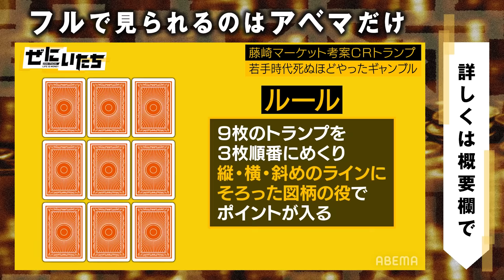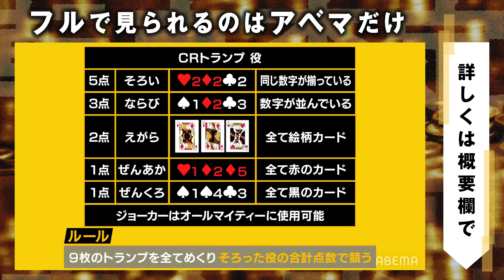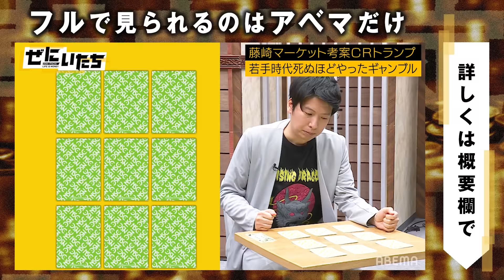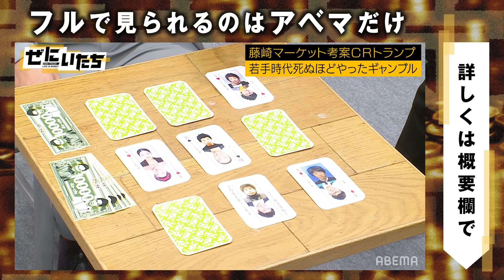【CRトランプ】「これ映していいんかな」かまいたち衝撃写真を大公開😱同期の藤崎マーケット若手時代死ぬほどしたパチンコ風ギャンブルとは│かまいたち山内濱家MCぜにいたち毎週月曜23時からABEMA放送中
「これ映していいんかな」かまいたち衝撃写真を大公開😱
同期の藤崎マーケット若手時代死ぬほどしたパチンコ風ギャンブルとは...

「これ映していいんかな」かまいたち#衝撃写真 を大公開😱
同期の#藤崎マーケット 若手時代死ぬほどしたパチンコ風ギャンブルとは...

◆【ネットニュースなるやろな】かまいたち山内が‟お笑い業界"を揺るがす爆弾発言💣嫁の許可なく使えるお金がスゴすぎて濱家が驚愕😱▷

◆【とんでもないネタやな】2700ツネの芸がハンパない!!鳥肌まちがいなしの神映像！¥マネーの虎🐅南原社長のゼニが舞う💴▷

◆【世界で一番面白いかも】かまいたち濱家が笑い死に？🤣縦笛の超絶テクにスタジオが沸いた！

▼番組詳細
Life is Money「人生は、金だ。」
金は人を
臆病に、卑怯に、下衆に、

キャスト
■MC
かまいたち
■アングラ座談会
井上裕介(NON STYLE)
田辺ユウキ
中川淳一郎
星筆子
■芸人考案ギャンブルSHOW
ダイタク
藤崎マーケット
■進行
西澤由夏(ABEMAアナウンサー)